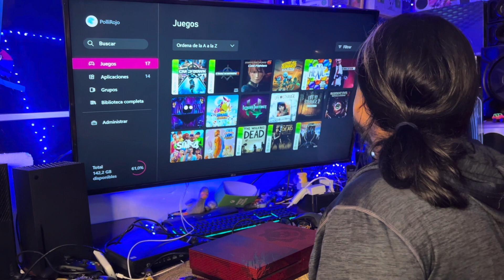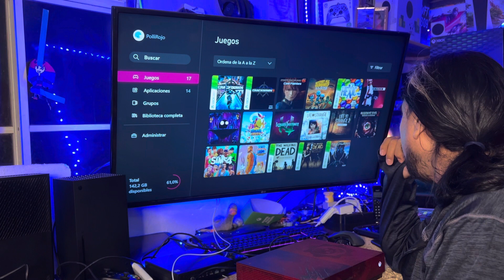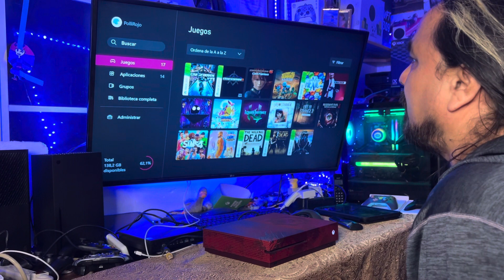17 juegos gratis en Xbox One S que puede jugar sin internet